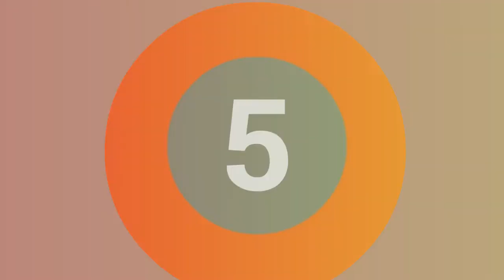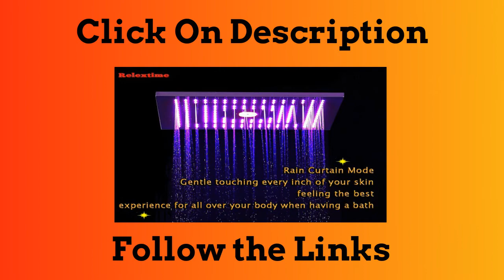Top 5 Best Waterfall Shower Panel Bathroom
1.Black Shower Set Rain Waterfall Shower Head Panel Thermostatic Mixer

2.HIDEEP Luxury Brass Valve Change Thermostatic Waterfall Rain Shower

4.Concealed Thermostatic Bathroom Shower Set Nozzle Glow LED Ceiling

5.GAPPO Shower Faucets bathroom waterfall faucet shower mixers bath

More Products

Follow In Facebook Groups